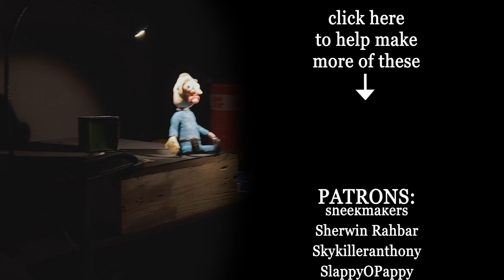NSA AGENT LOVE SONG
lyrics:
watching you watch me
i feel seen for the first time in my life
but you're not really there
i'm alone and scared
i watch you dream
when you leave me
on

leave me on
leave me on

came all night, but i'm done now
the screen's so cold on my seed
it freezes them all

mixed and mastered by Vincent Ippolito at Swift Road Studios